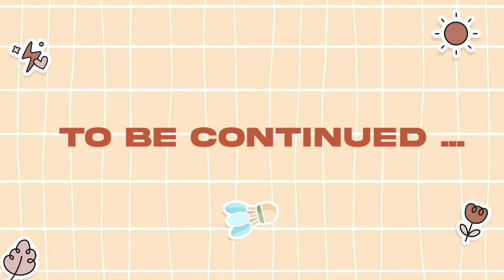APA KABAR HANNA RAMADINI | ngobad eps. 05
Hai semua, selamat menonton video ngobad alias ngobrol soal badminton ini ya. Kali ini kita ngobrol bareng Hanna Ramadini, mantan tunggal putri Pelatnas yang udah merantau ke USA. Enjoy!

Find me on:
Instagram and twitter @nafelton